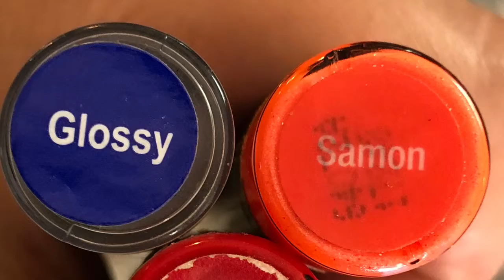How to apply your LipSense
How do you apply your LipSense?

•3 layers ALWAYS with a little dry time in between.
• ☝🏼coat needs to be SUPER thin and can be applied however you like.
•✌🏼applied in one direction
•🤟🏼applies in same direction as coat 2
• Then GLOSS!